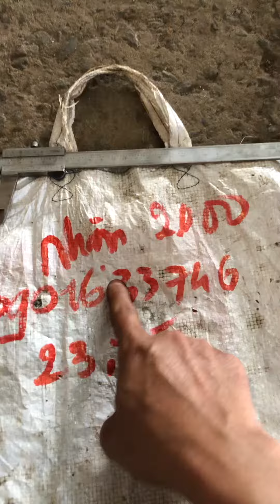Trục sới khách long an 0907790079